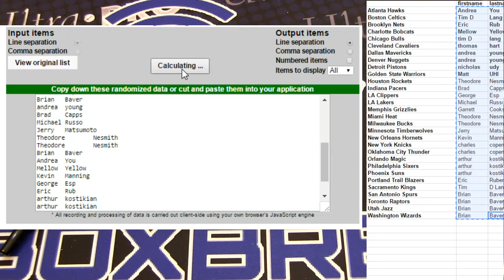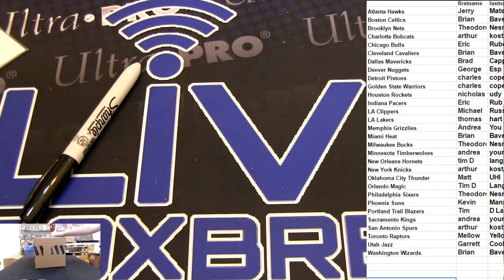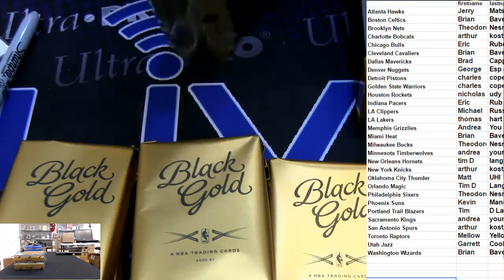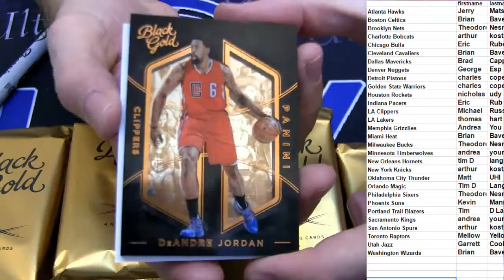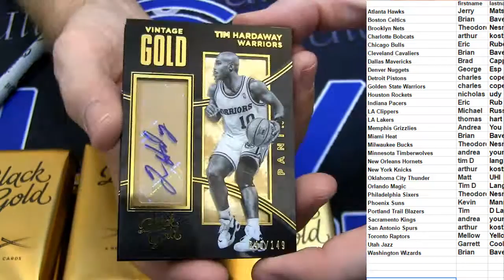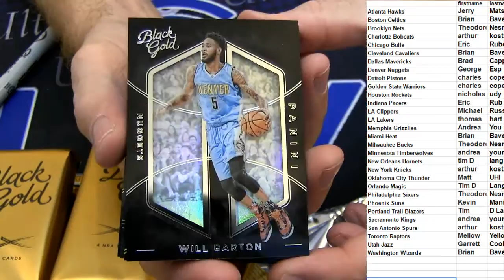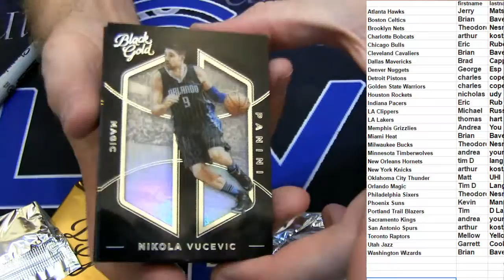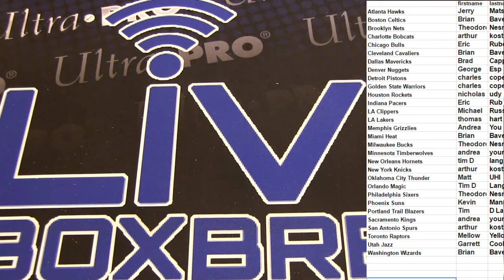2015 16 Black Gold #3 LBB